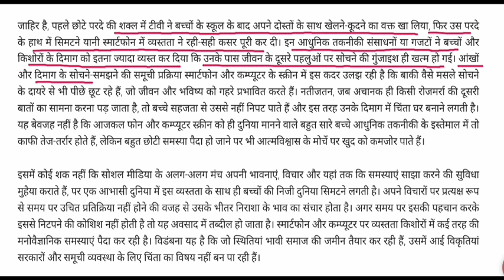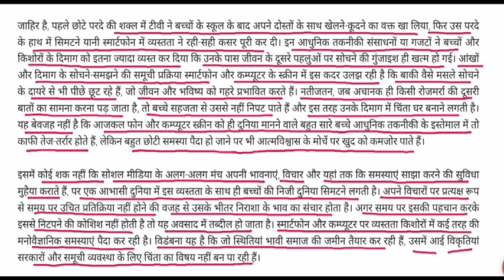आभासी की हकीकत || फोन और कम्प्यूटर के स्क्रीन का दायरा